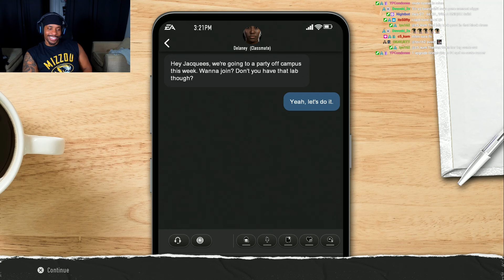5 Star WR Jacquees TRANSFERS!.. College Football 25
JoQuaviante Smith.. 5-Star 99 Overall Cornerback CARRIES Arizona State